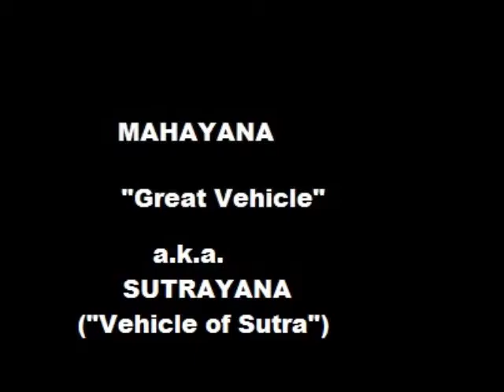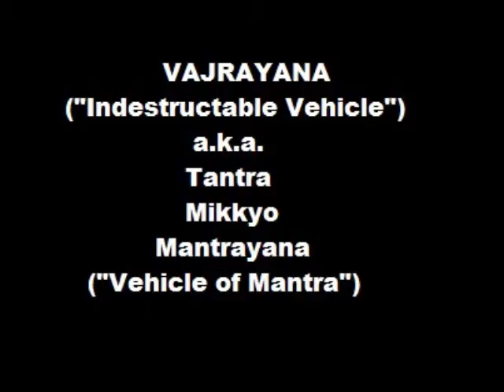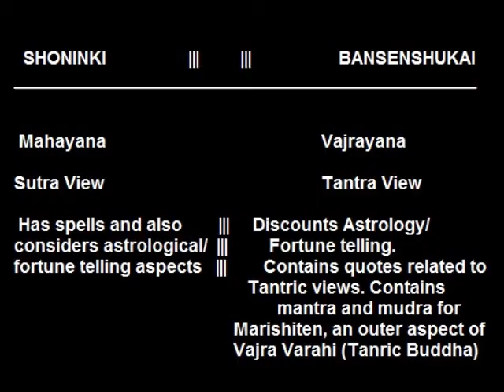Buddhism in Ninjutsu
Steven briefly summarizes the key distinction between Mahayana and Vajrayana Buddhism (as found in the Shoninki and Bansenshukai).